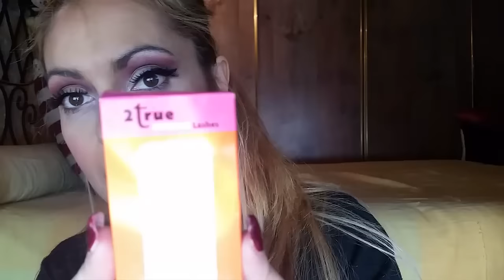Review jeffree star + SORTEO INTERNACIONAL ABIERTO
Hola mis amores, os tenia que traer la review del clon de  esta paleta creada por Jeffrre"
mI OPINIÓN más sincera de lo qu opino. Gracias por vustro apoyo.
Paleta Jeffree Star: No está disponible!